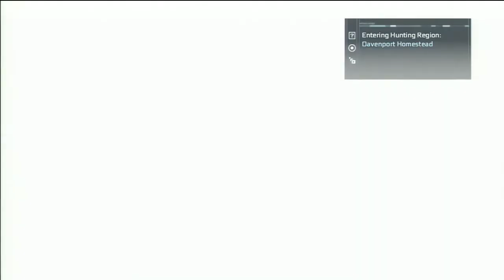Assassin's Creed III Encyclopedia of the Common Man Huntress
Join me as I play through Assassin’s Creed III.
Produced by Ubisoft the game follows directly from Assassin’s Creed: Revelations. Along the way we’ll play through the game as Desmond Miles as we reach the climax of his storyline, and we’ll take the role of Ratonhnhaké:ton “Connor” Kenway who is half-British and half-Native American.

Set against the backdrop of the first stirrings of the American War of Independence, Desmond will dive 200 years in the past set between 1753 and 1783, as we experience the birth of a Nation.

We have large cities to explore in Boston and New York, as well as a large settlement in the Davenport Homestead which we’ll build up as we go through the game. But more than that we have a new Frontier area. This is an immense new area to explore that is one and a half times larger than Rome in Assassin's Creed: Brotherhood, hunt for game as well as be hunted by predators and also storm Templar Forts.

We experience new much more dynamically fluid motion controls. New stealth mechanics. Improved combat with Dual-wield weapons, Double-Counters a continuation of the Chain Kill function from previous instalments. With a wide variety of weapons at his disposal, including two Hidden Blades, tomahawk, flintlock pistols, rope darts, and a bow and arrow, we’re gonna have a blast as Connor.